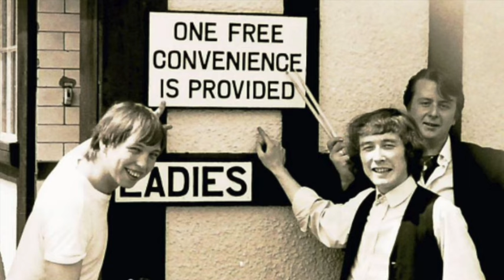Scene V - Anytime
Mitcham Beat Group Scene Five's song "Anytime".

The band used the Roman numeral for 5 in their name "Scene V" as can be seen on the side of vehicles in one of the promo photos shown in this video, which were taken in 1964.